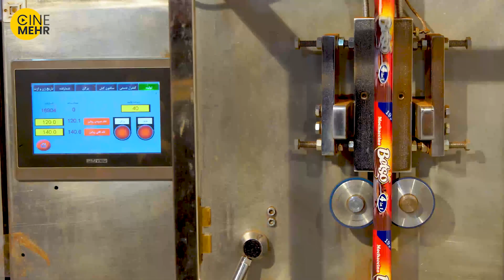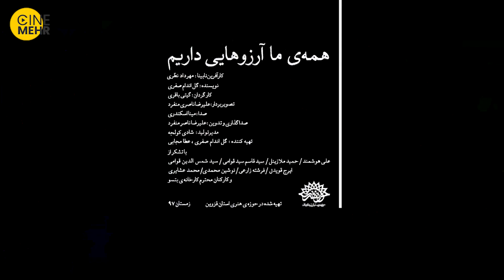فیلم کوتاه همه ما آرزوهایی داریم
فیلم کوتاه همه ما آرزوهایی داریم داستان کارفرمایی را روایت میکند و...
خلاصه فیلم کوتاه ایرانی همه ما آرزوهایی داریم☝️☝️☝️

عوامل فیلم کوتاه همه ما آرزوهایی داریم
کارگردان: گیتی باقری
نویسنده: گل اندام صفری
بازیگران فیلم کوتاه همه ما آرزوهایی داریم
مهرداد نظری